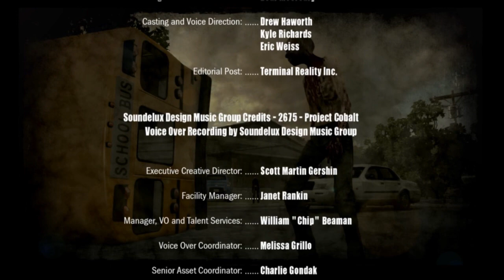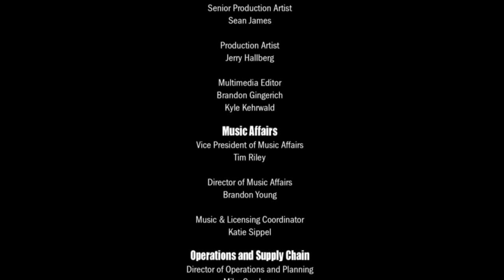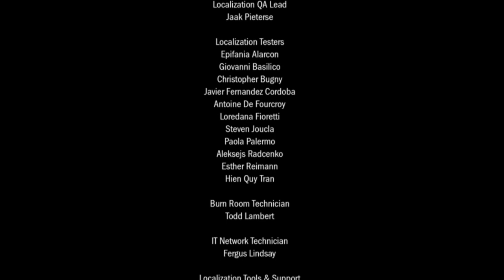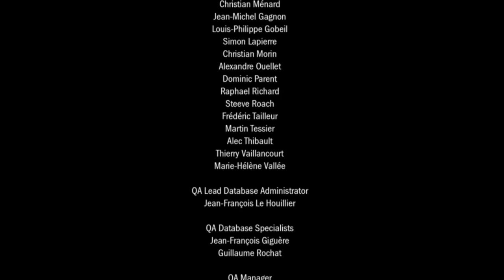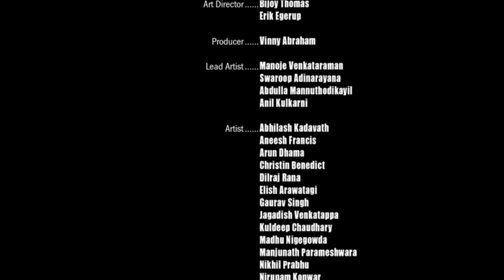THE WALKING DEAD Survival Instinct | LETS PLAY FINALE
Welcome to my new Lets Play of the new Walking Dead game!!! This one is different from the previous Walking Dead game in the fact that it is a FPS genre game! Ive been looking forward to this and I know alot of you are fans of the tv show. So I figured I might as well bring you guys along with my struggles! I hope you guys enjoy this and feel free to sit back and enjoy.

Become a fan on facebook and join other Zombieslayas!!!

Hauppauge HD PVR 2!!!
20&camp=0&creative=0&linkCode=as1&creativeASIN=B008ZT8QKO&adid=1XHQ4B0PQJ7AEJ1Y93NW